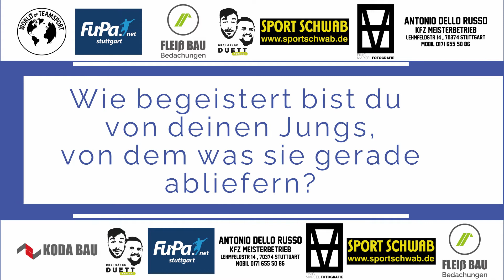Head Coach D.Nagler zur aktuellen Situation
PSV-TV hat den Cheftrainer D.Nagler erwischt und zur aktuellen Situation befragt.
Wie die Stimmung in der Mannschaft ist und ob die Saison fortgesetzt werden soll erfährt Ihr im Video.